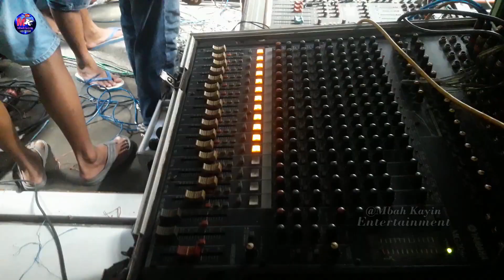Jinggel Mars Jaranan KRIDO MANGGOLO Kenayan Tulungagung pim mbah gewol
Kesenian Jaranan Campursari KRIDO MANGGOLO Kelurahan Kenayan Kabupaten Tulungagung
Pim.Bpk MUSOTO - Mbah Gewol

Suport :

SGJ Audio Sound System

mbah kayin Etertaiment Vidio Shoting youtube
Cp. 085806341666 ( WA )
Desa Bolorejo Kauman Tulungagung

Terima kasih sudah suport di chanel kami // mbah kayin youtube // chanel yang selalu memajukan budaya jawa timur indonesia